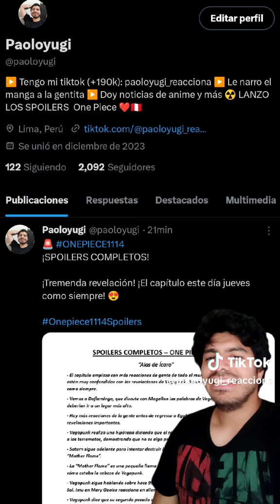SPOILER COMPLETO DEL CAPITULO 1114 DE ONE PIECE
NAKAMAS RECUERDEN SEGUIR A  PAOLOYIGI
SUS REDES

alguna duda o contacto escribir a